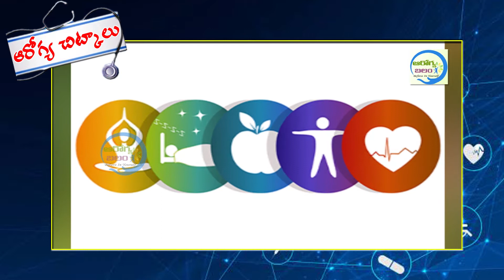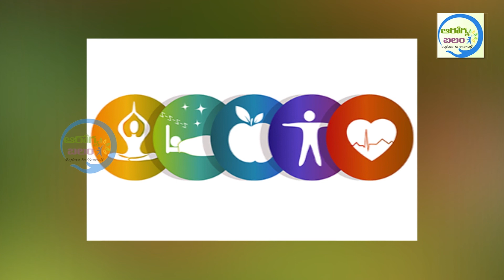Benefits of Fiber Telugu II ఫైబర్ వలన కలిగే లాభాలు || Arogya Balam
Dietary fiber has various health benefits. Not only does it feed your gut bacteria, fermentable fiber also forms short-chain fatty acids, which nourish the colon wall. Additionally, viscous, soluble fiber may reduce your appetite, lower cholesterol levels and decrease the rise in blood sugar after high-carb meals.

A high-fiber diet:
Normalizes bowel movements. Dietary fiber increases the weight and size of your stool and softens it. ...
Helps maintain bowel health. ...
Lowers cholesterol levels. ...
Helps control blood sugar levels. ...
Aids in achieving healthy weight. ...
Helps you live longer.